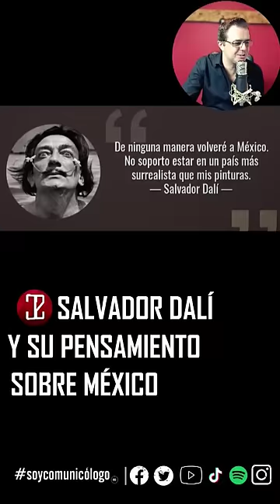la Vida de SalvadorDali en mexico con SoyComunicologo el 19DeSeptiembre